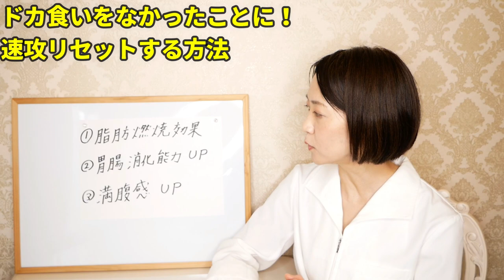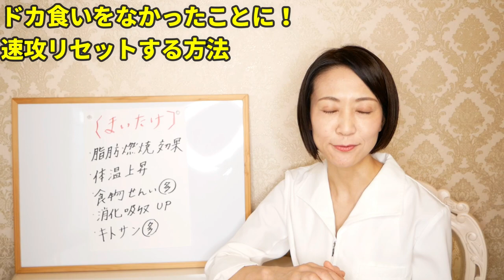【ダイエット】食べすぎた時の対処法【綺麗に痩せる】